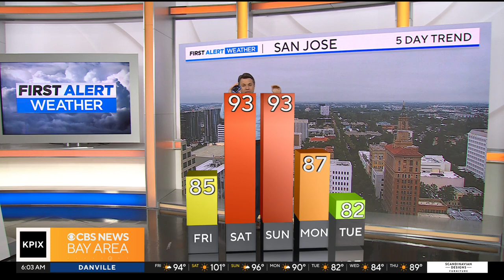PIX Now - 6 am 7/14/23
Friday 6 am news update from KPIX